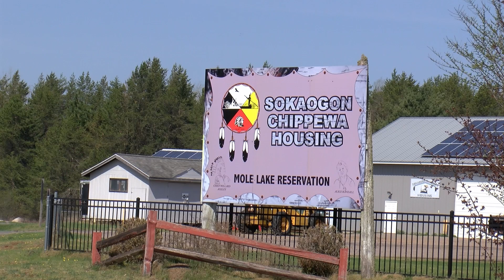Substance abuse "Walk for Recovery" taking strides to heal